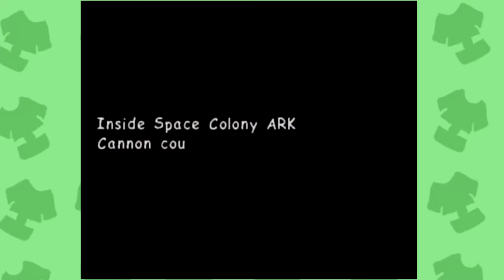Sonic Adventure 2 - Episode 9 [Pet Invasion!]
Let's Play Sonic Adventure 2 and invade those pets!

➪ Be social with the Tunics!